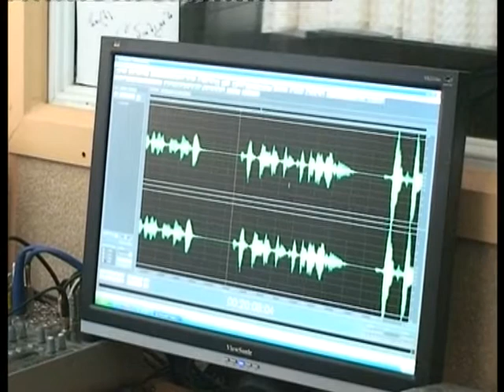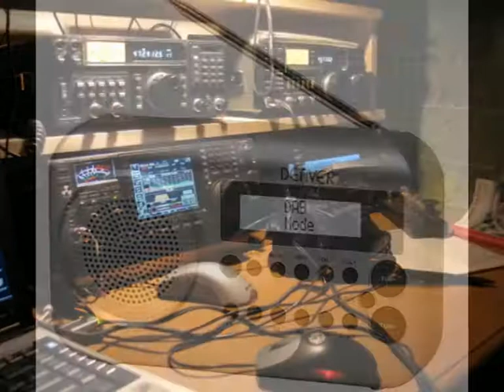Ռադիոյի համաշխարհային օրը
2011-ի նոյեմբերին ՅՈՒՆԵՍԿՕ-ի գլխավոր համաժողովը փետրվարի 13-ը հայտարարել է Ռադիոյի համաշխարհային օր: Առաջին անգամ օրը նշվել է 2012 թ-ին: Թե որքանով են մեր համաքաղաքացիները տեղեկացված այս տոնի մասին, փորձել է պարզել Լիա Ներկարարյանը: